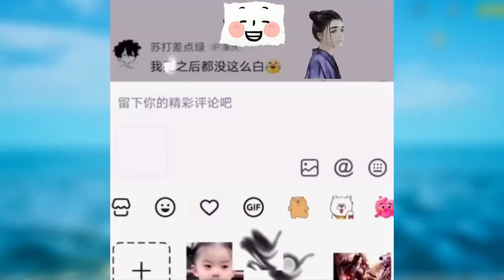和平精英：满级老六搞笑操作，看完笑得我肚子疼！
大家好我是浮云解说吖outube一枚新人